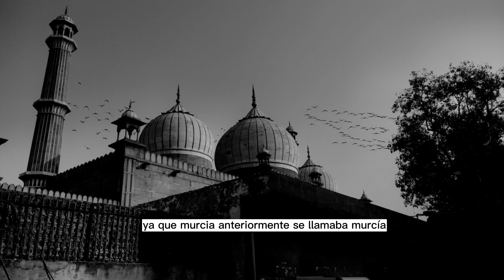¡Alucina con estos cinco lugares que puedes visitar en Murcia!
La Región de Murcia es la eterna desconocida de España. Pocos saben los tesoros que esconde esta comunidad única por su clima, su gente, su historia, su gastronomía y mucho más.
Si quieres saber más de la región de Murcia:
- Gastronomía
- Rutas
- Museos